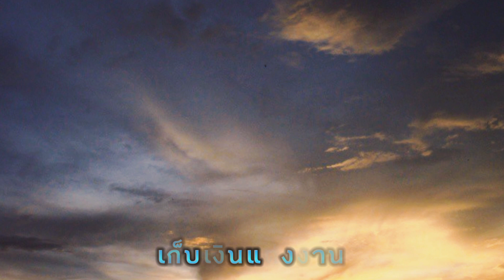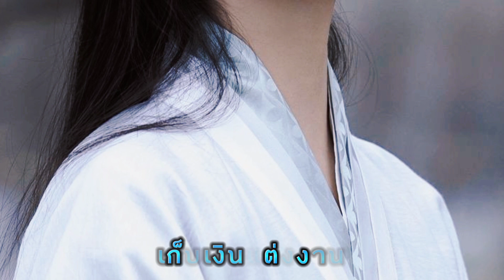🎵เพลง เก็บเงินแต่งงาน ศิลปิน สายัณห์ สัญญา-ผลงานของ เมืองมนต์ สมบัติเจริญ🎵ขอขอบคุณทุกกำลังใจ🙏🙏